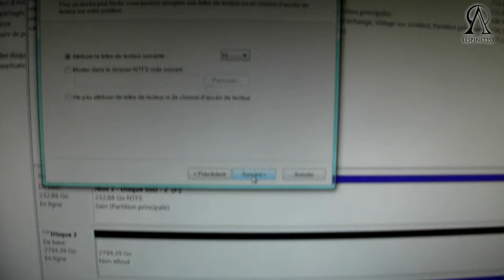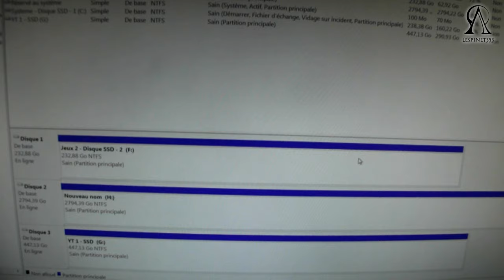Démontage et Montage DD et SSD dans mon nouveau PC !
▶ Un J'AIME si la vidéo vous plait - Partagez cette vidéo ◀
┌ Vidéo Information ┐ :
► Vidéo en camera embarqué pour mon nouveau SSD, dans le building en mode posay sur le carrelage ^^

┌ Un J'aime ? ┐
Un "j'aime" si vous avez aimé, ça me fait plaisir, et ça me pousse à continuer les vidéos !